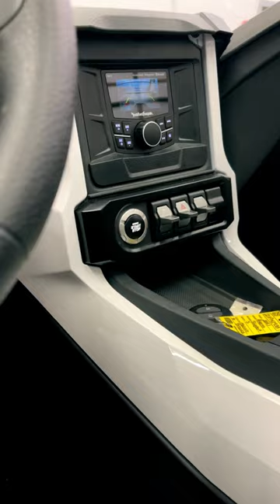Slingshot Custom Audio Build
This week in the bay, we did a custom audio setup in this slingshot!

We started by replacing the original polarisslingshot headunit with the new version of it by @rockfordfosgate ​⁠. This allowed us to add a backup camera which these slingshots need badly! While we were back there, we went ahead and deleted the oem license plate mount and relocated the tag, which really cleans up the back end of a slingshot.

Next up was fabricating custom mounts for the Hertz Mille Pro component set since they didn’t fit in the original pods.  We designed these in CAD and laser cut them out of acrylic.

The subwoofer duties are being handled by a Hertz Mille Pro Shallow 10” subwoofer in a handmade fiberglass enclosure that we built into the rear passenger side storage compartment. We machined a cover for the compartment out of expanded PVC, and pressed an aluminum mesh grille to allow the sound to escape the compartment.

Processing and amplification duties are taken care of by an Audison Forza 5 Channel amplifier.

Sounds fantastic!!

Also our wheel guy Tony got our client set up with some 24” wheels for this beauty.